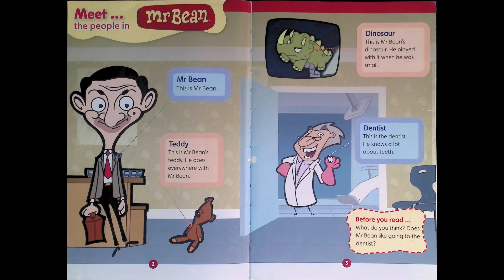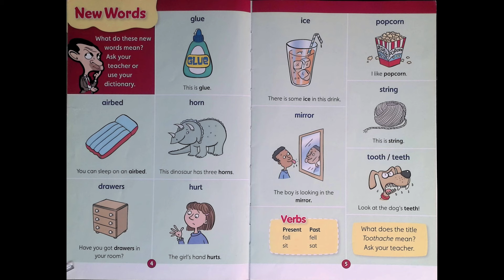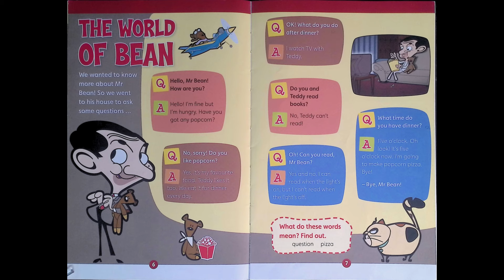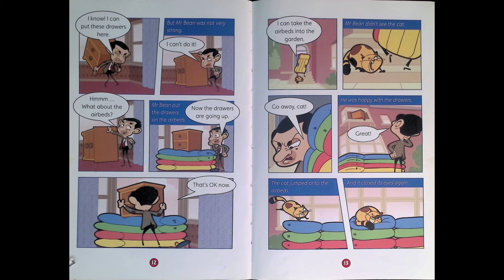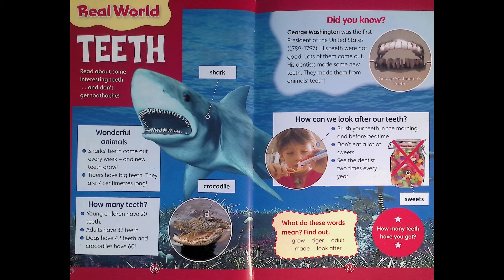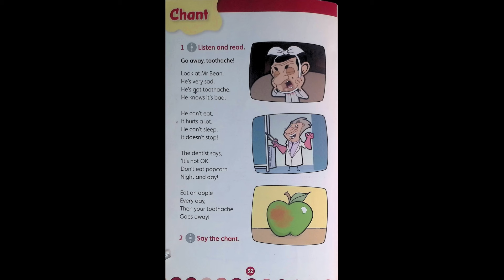Mr Bean: Toothache